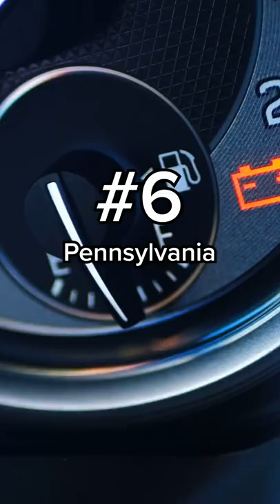USA’s Top 10 Most Expensive Average Diesel Prices by State 🇺🇸⛽️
Sourced from:
 AAA Gas Prices website